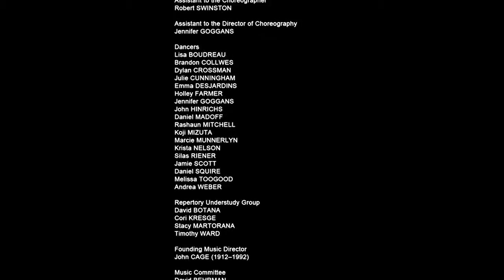MEMORIAL EVENTS, PARK AVENUE ARMORY (2009) Jennifer Goggans, Daniel Madoff, Melissa Toogood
Jennifer Goggans, Daniel Madoff, Melissa Toogood.